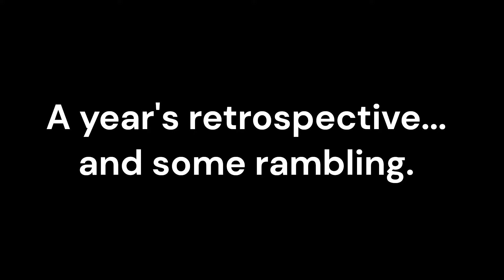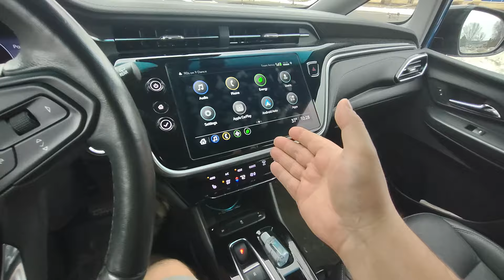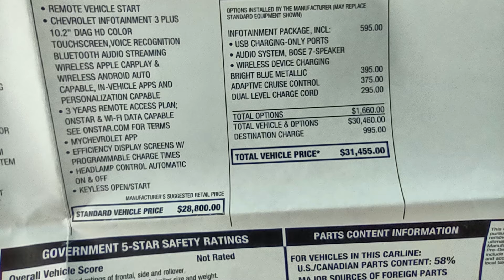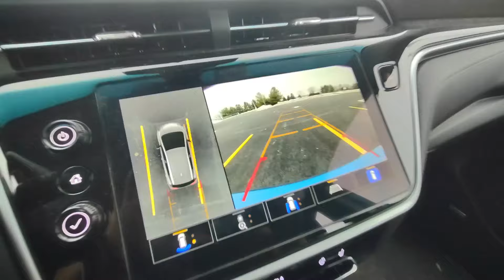I hate my 2023 Chevrolet Bolt EV! ...Or do I? CHEVY!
Hello everyone! Today's my birthday so I figured I would give you guys the one year (and two months) update on the 2023 Chevy Bolt EV 2LT that I bought new back in November 2022. WARNING! I will be rambling some! If you don't like that I'm sorry! Also, Robert is there! Hurray! So come along on some wonderful Rockford roads as I talk about my ownership experience with my electric Chevrolet, things that had to be fixed, need to be fixed, and my thoughts about the car. Next time I need to tell you guys about my old 2007 Caliber which still wins worst car I've ever owned of all time! Enjoy!